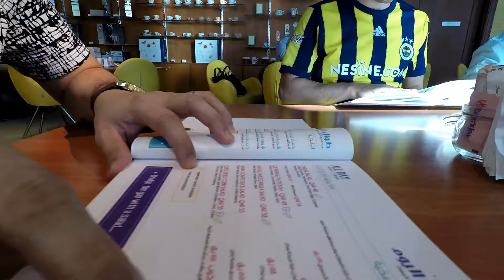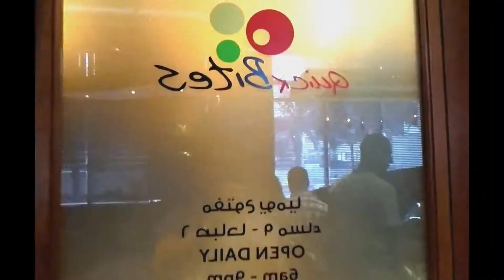free lunch @ quick bites!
Marriott Marquis Doha guest satisfaction survey winners!